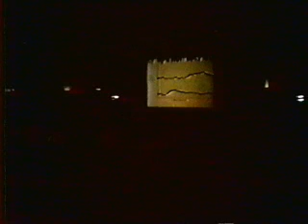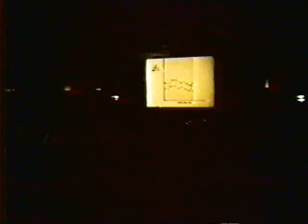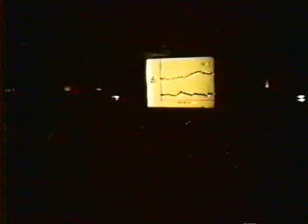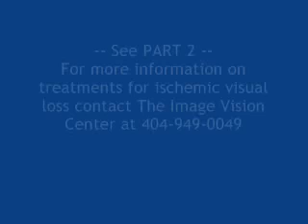New Methods for Treatment of Ischemic Visual Loss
Image Vision Center is happy to announce new hope for failing vision in special cases. Through our new methods of diagnosis and treatment for ischemic visual loss (visual loss believed to be caused by poor blood flow to the eye), we are now evaluating patients who may be candidates for a technique that may reverse the cause of poor blood flow to the eye and restore or improve vision. This technology will be reserved initially for only severe (end stage) cases, where other conventional techniques have not been successful. If these patients how relatively consistent success, the indications may become expanded.

We are opening the evaluations for patients who may suffer from:

Normal Tension Glaucoma
Macular Degeneration
Ischemic Optic Nerve Degeneration
Ischemic Ocular Syndrome
Ischemic Occulopathy
Anterior Ischemic Optic Neuropathy
Central Retinal Vein Occlusion Syndrome
Retinal Vein Occlusion
Retinal Artery Occlusion
Severe frequent blurring of vision
Diabetic Retinopathy
Uveitis

This video is PART 1 of Dr. Lewis Friedlander, MD discussion about this new treatment.